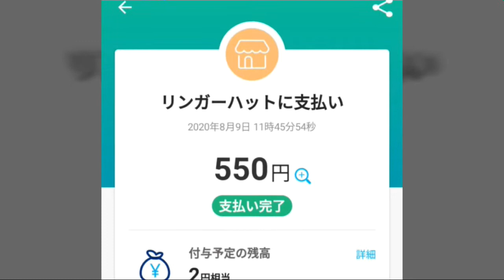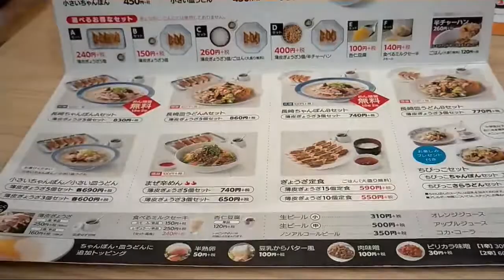店舗限定 ミニ豚丼セット 税込550円 リンガーハット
店舗限定 ミニ豚丼セット リンガーハット
レシートアンケートの薄皮ぎょうざ3個をプラス
ゆず胡椒（辛味）もついてきます
ちゃんぽんは、ソフト麺と皿うどん（乾麺）から選べます。
This video is to explain how the RingerHut like in Japan.
RingerHut is popular Japanese restaurant chain
in Japan, Thailand, Cambodia, Vietnam and USA.
長崎ちゃんぽんのルーツ
鎖国時代、唯一の開港地であった長崎・出島には独特の文化が生まれました。開国後の明治時代中期、中華料理店の店主が、当時日本に訪れていた、多くの貧しい中国人留学生に、安くて栄養価の高い食事を食べさせるために考案された、と言われています。その後、留学生の間で人気となり、長崎に定着しました。ちゃんぽんの語源はいろいろとあり、中国の福建語の挨拶「吃飯」（シャポン・セッポンと発音）や「混ぜる」を意味することば「掺混」からちゃんぽんと呼ばれるようになった、という説もあります。長崎では、ちゃんぽんの具が袋詰めされて売られていることもあり、家庭でも手軽に作られる、庶民の身近な食事、となっています。現在は、リンガーハットが日本全国に展開しているため、長崎ちゃんぽん・皿うどんは、日本全国で、たくさんの人々に愛されています。みなさんにも、是非ちゃんぽんを日常食として召し上がっていただきたい！という強い思いで日々、商品開発に取り組んでいます。一般的にはちゃんぽんはラードを使い、こってりとした味わいのものが多いですが、リンガーハットの長崎ちゃんぽんは、植物性の脂を使い、ヘルシーで美味しいラーメンです。それに、野菜がたっぷりでカロリーオフ！身体にとても良いラーメンです。